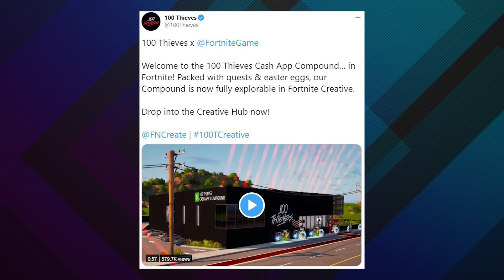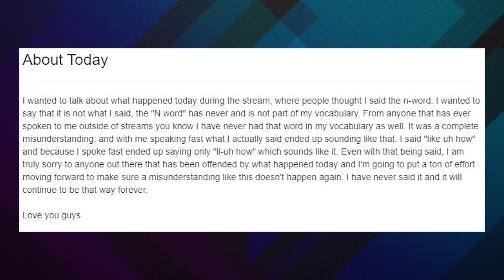The Clix Clip Accusation, 100 Thieves IN FORTNITE